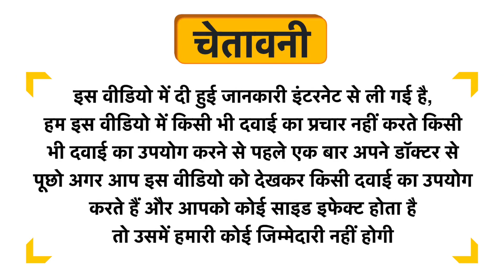Novaherbs Yufit Man Tablet Uses in Hindi | Side Effects | Dose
Novaherbs Yufit Man Tablet Uses in Hindi | Benefits | Side Effects | Dose